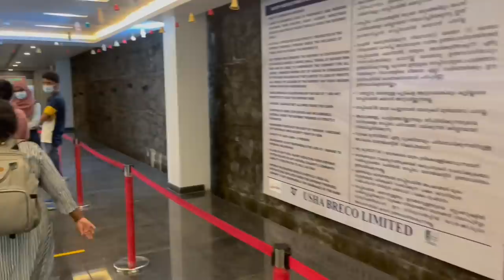oru kunju Jatayu Rock vlog